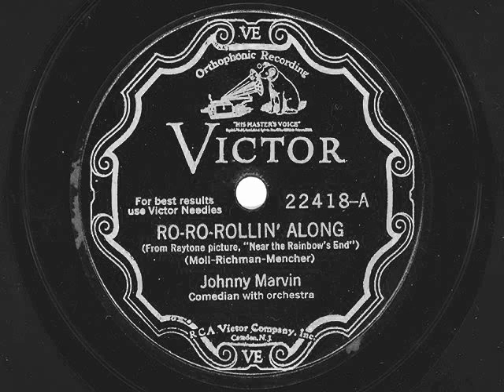"Ro-Ro-Rollin' Along", Johnny Marvin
Victor (Scroll) 22418-A, "Ro-Ro-Rollin' Along" [From Raytone picture, "Near the Rainbow's End"] (Moll-Richman-Mencher), Johnny Marvin, Comedian with orchestra.  For best results use Victor Needles.  ;-)  First issued in late 1930.  Played on my 1926 Granada (4-4).